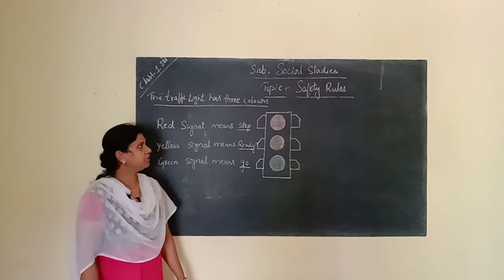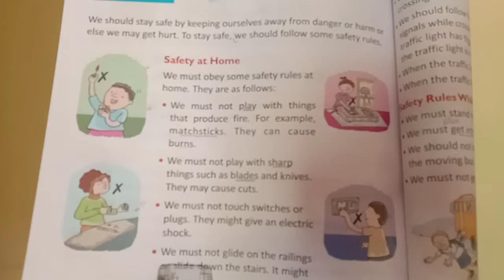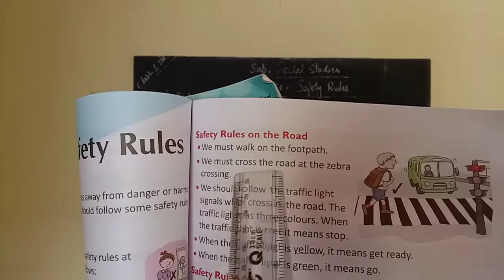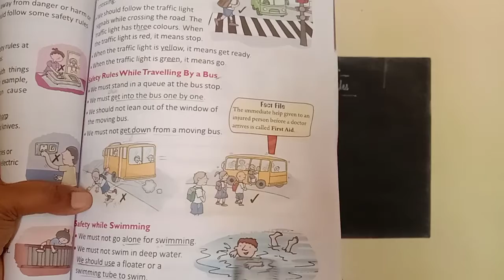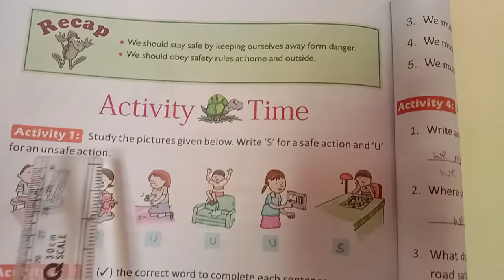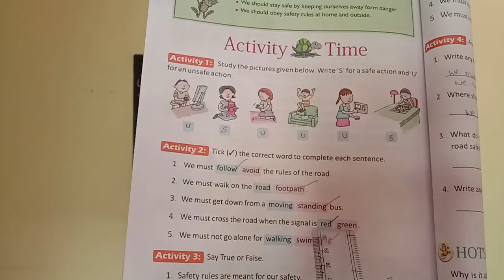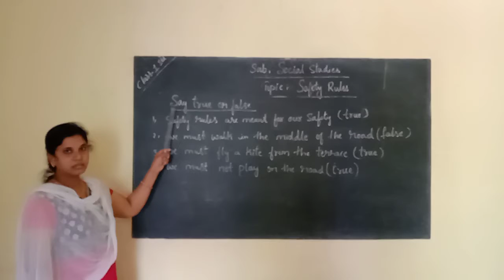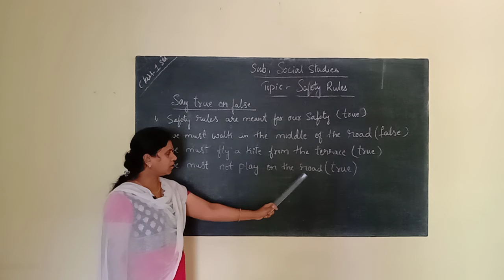SAFETY RULES (TRAFFIC 🚦)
BY RAFFATH SHABANA TEACHER